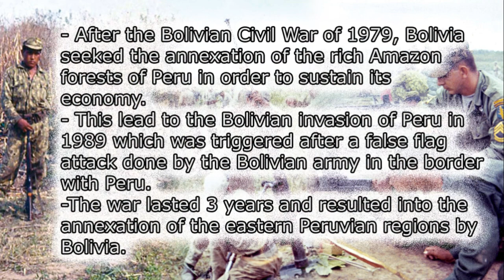Alternative History - Bolivian invasion of Peru -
Bolivian invasion of Peru - Alternative History

- Alternative timeline where Bolivia invades Peru to capture its resourceful provinces in the east.